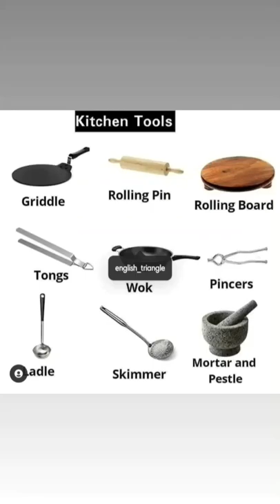New word power Kitchen Tools